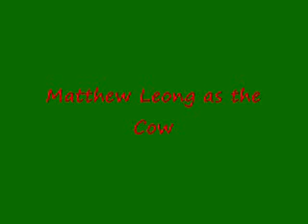Matthew Leong Holiday Performance 2008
Matthew Leong performs in the Christmas Eve Mass at Holy Name.  He played the cow in the manger.